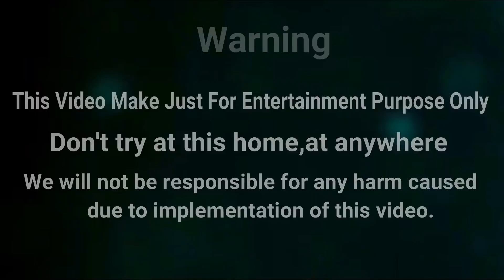funny 🤣😄🤣 vedios goes viral